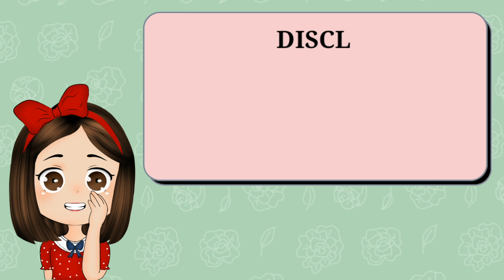MAINE MENDOZA LUMALABAN NA DINA NAGPA'ISA | ALDEN ISANG SIGN NA NAGKATOTOO